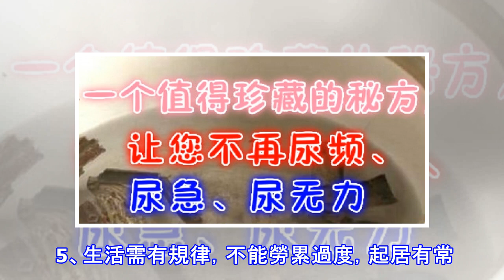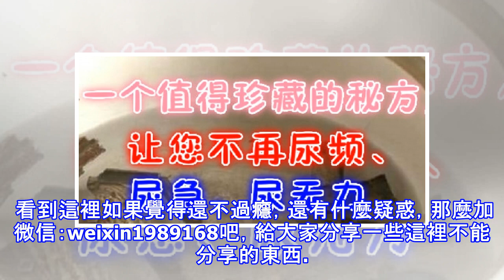一個值得珍藏的秘方，讓您不再尿頻、尿急、尿無